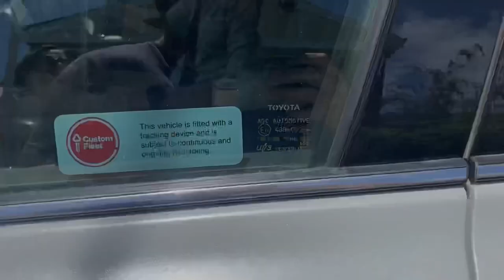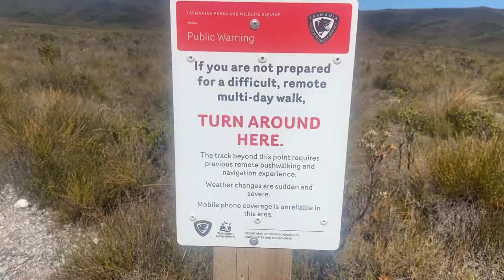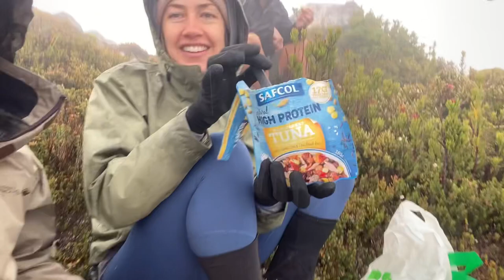BEST HIKE IN AUSTRALIA - Western Arthurs Traverse - Tasmania, Australia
7 friends, 5 days, 78kms and a whole lot of ups and downs in between. Located in the south west of Tasmania, the remote Western Arthurs range is considered to be the hardest hike in Australia, due to its extreme grade of ascent/decent and the high likelihood of adverse weather.

Considering the first thing the TAS Parks website says about this hike is to expect snow even in Summer, the fact we got 4 picture perfect days of blue sky days made this trip unbelievable. For those interested in doing this hike, below is a breakdown of the days and distances, as well as a loose packing guide. For those just interested in the views and experiencing the adventure from the couch then kick back and enjoy our journey to a mind-blowing part of Australia.

Day 1:
Hobart - Huon Campground
- Distance: 152km
- Duration: 2:30hrs

Huon Campground - Junction Creek
- Distance: 8.8km
- Duration: 3hrs
- Elevation: 238m ↑ / 231m ↓

Junction Creek - Lake Cygnus
- Distance: 8.4km
- Duration: 5hrs 10mins
- Elevation: 951m ↑ / 316m ↓

Day 2:
Lake Cygnet - Lake Oberon
- Distance: 7.1km
- Duration: 7hrs 30mins
- Elevation: 677m ↑ / 700m ↓

Side trips + summits:
- Mount Hayes – attempted however couldn't locate a defined track and didn't make the summit
- Mount Sirius – 800 m / 40 minutes round trip. An absolute must if visibility is good. The best view down to Lake Oberon and across the Western Arthurs.

Day 3:
Lake Oberon - High Moor
- Distance: 5km
- Duration: 7hrs 45mins
- Elevation: 649m ↑ / 519m ↓

Day 4:
High Moor - Haven Lake
- Distance: 4.9km
- Duration: 7hrs 44mins
- Elevation: 550m ↑ / 622m ↓

Beggary Bumps, Tilted chasm. A much harder day than expected (even now I'm suspect as to the accuracy of the GPS). Maybe it was due to the fatigue in the legs starting to take effect but this day felt much harder than the data shows.

Day 5:
Haven lake - Huon Campground
- Distance: 23km
- Duration: 10hrs 52mins
- Elevation: 750m ↑ / 1387m ↓

Packing List:

Sleeping
- Tent
- Sleeping bag
- Sleeping mat
- Pillow

Clothes
- Shirts x2
- Pants x2
- Socks x3
- Boots
- Neck wrap
- Wind stopper
- Puff jacket
- Sleeping clothes
- Hat
- Water shoes (didn't need these but were for use if the flats were muddy)

Food
- Muesli
- Tuna/bean mix
- Tortilla wraps
- Protein bars
- Dehyd dinners
- Electrolytes

Cooking
- Jet boil
- Gas Canister
- Water bottle
- Knife/fork.spoon set
- Cup

Sundry
- Nanopresso
- Toilet paper
- Toiletries (toothbrush, paste, sunscreen, deodorant, body wash)
- Head Torch
- Zip-ties
- Rope 2x15m dyneema hauling ropes
- Poop scoop
- Baby wipes
- First aid kit + Snake bite kit
- Sawyer water filter
- plastic bottle for water filter
- Camelback
- Pack
- Pack cover
- Insect Repellent
- Towel
- Power bank

Musician: Philip E Morris

Musician: Jeff Kaale

Musician: @iksonmusic

Musician: LiQWYD

Musician: @iksonmusic

Musician: Silicon Estate

Musician: LiQWYD

Musician: Rook1e

Musician: @iksonmusic